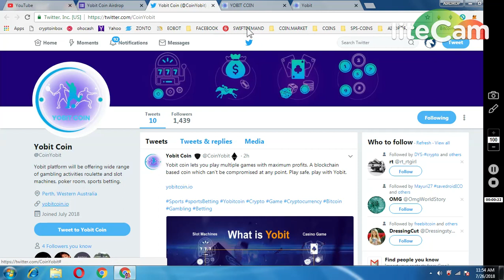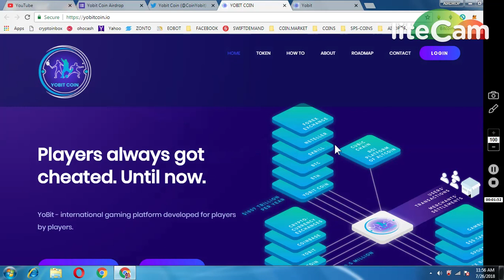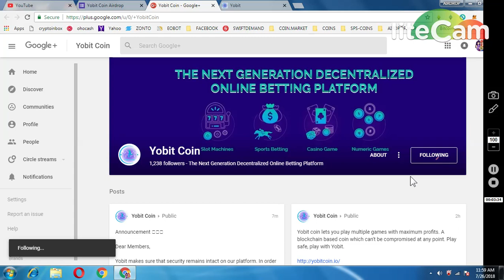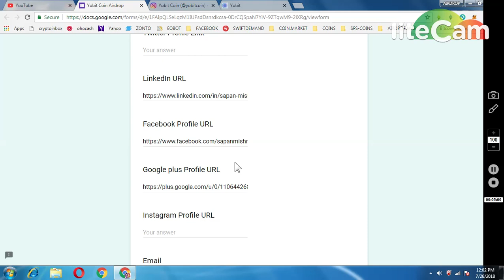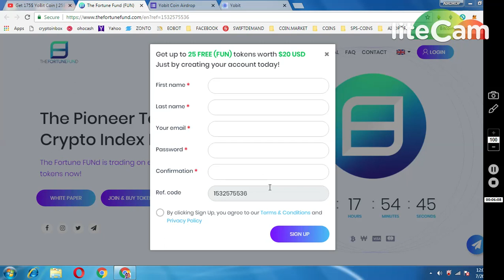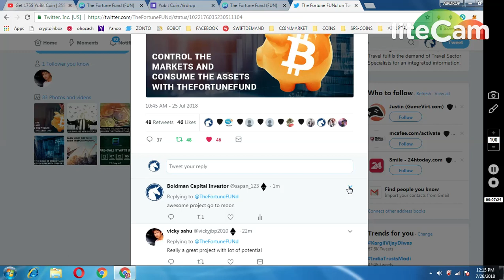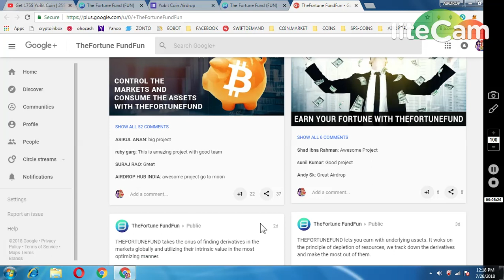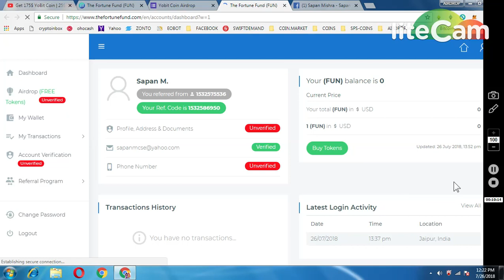YOBIT COIN WORTH 175$ || FORTUNE FUND 25$ AIRDROP ~ MUST PARTICIPATE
1) JOIN MY FACEBOOK GROUP(CRYPTOHUB) FORTOKEN EXCHNG
 v=ha1h5oKxwHA&list=PLU4ExmAMUbuWon5zoKtKw8fknnPNTTGWe